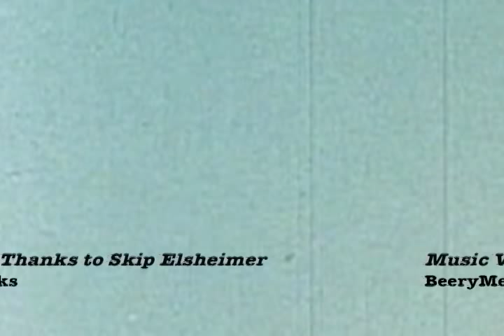Arms of Kismet - Emmett Kelly in Love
From the Arms of Kismet record, PLAY FOR AFFECTION. Words & music by Mark Doyon (ASCAP). Mastered by Jon Astley. Video directed by Nic Beery and produced by BeeryMedia.com.

another stagnant Saturday night
for Antoinette and Leila
killing time on the porch like a couple of spinsters
sipping on tequila
but it’s not every night in a life of the same
when the circus is in town
at the fairgrounds

they saw the lion-tamer and the tightrope-walker
under the big top
they grabbed a seat with a view of the clowns
next to the backstop
a little man in the ring swept the light with a broom
and Toni said, ‘I think that’s Emmett Kelly’
and then their eyes met

Leila said, ‘hey, that’s just fine
but it’s silly
he’s been dead since 1979
this Emmett Kelly’

Antoinette shrugged her shoulders and let out a sigh
and ate some cotton candy
said, ‘I’ve been needing a laugh and somebody like that
would come in handy’
she remembered a painting she’d seen as a girl
and said, ‘I know that’s Emmett Kelly’

Leila said, ‘hey, that’s okay
but Weary Willie
has been dead forever and a day
so say goodbye to Emmett Kelly’

Antoinette just looked into his eyes